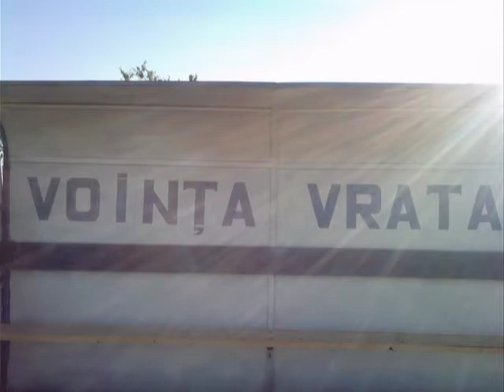Vointa Vrata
mandria noastra